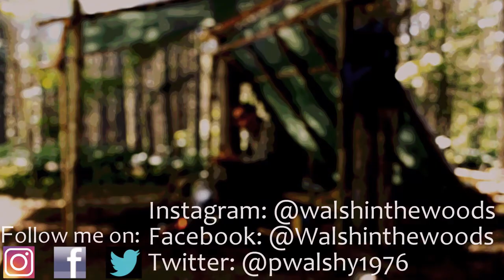Fire and Tea: One year later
Hey folks. Just a quick video reminiscent of my very first video late last year. Just out to move some wood and have a cup of tea! Enjoy.

Hit the little bell to get updates for when I post videos.
And folks, remember to enjoy your own adventures!